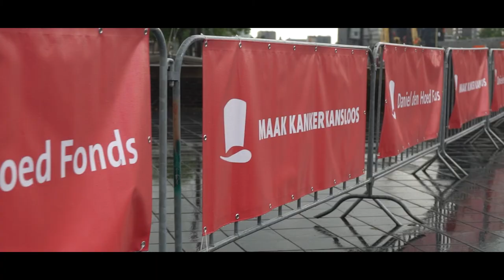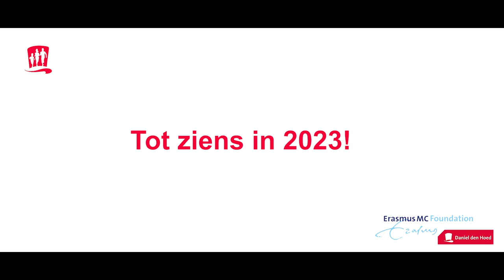Daniel den Hoed Fonds - SWIM4DANIEL | Aftermovie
Zondag 3 juli 2022 had het Daniel den Hoed Fonds voor de tweede keer  het evenement RUN4DANIEL. Het initatief is bedoelt om meer onderzoek en betere behandelingen tegen kanker te kunnen ontwikkelen en hier geld voor op te halen.